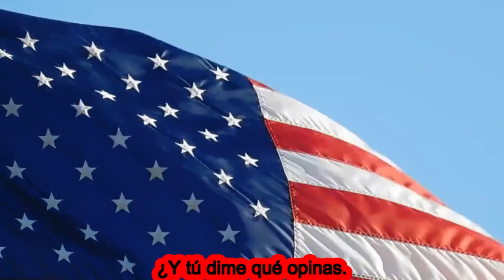ENTERATE NIVELES RECORD DE INMIGRACION 11 DE MAYO 2023